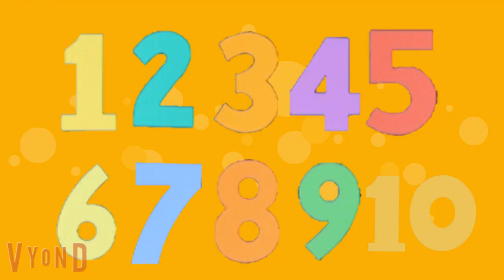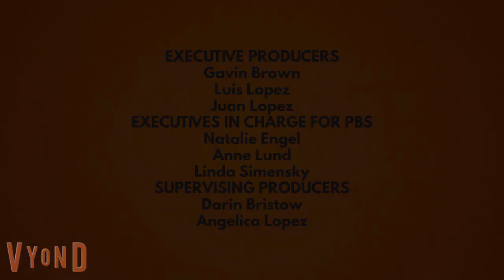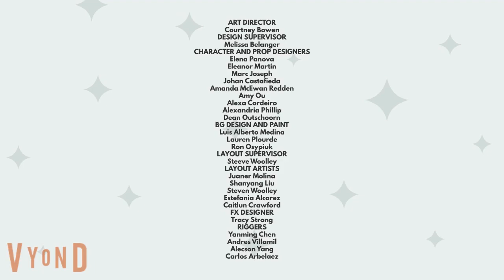Numberfriends - Episode 2: The Multiplication Portraits; Divided into Peepers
THE MULTIPLICATION PORTRAITS:
One, Two and Eight must know what multiplication is like so she can finish his portrait.
DIVIDED INTO PEEPERS
Numbers 1 to 10 explores the haunted house until the peepers come.